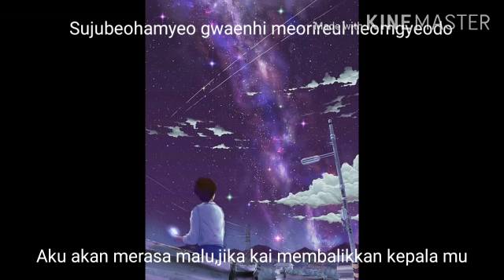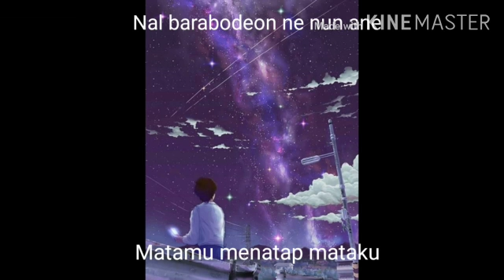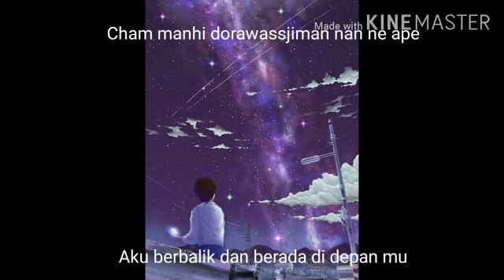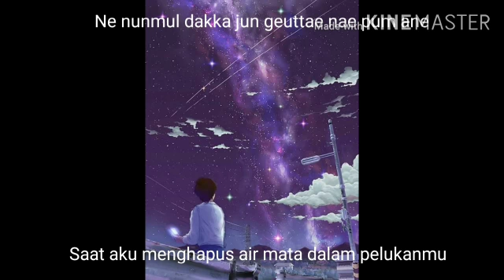K.will Right In Front Of You Ost Melting Me Softly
Video dari Anugrahwati Iskandar